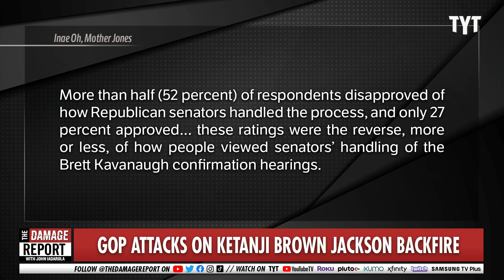GOP Senate Gets Smacked After Ketanji Attacks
Republicans in the Senate are facing public backlash from their own party for the deranged questioning against Ketanji Brown Jackson during the Supreme Court confirmation hearings. John Iadarola and Dan Evans break it down on The Damage Report.

Jackson on course for confirmation, with 2 more GOP senators in favor

"The Senate put Ketanji Brown Jackson on a clear track to be confirmed later this week as the Supreme Court’s 116th justice — and its first Black woman — after three Republicans joined Democrats to advance her nomination in a Monday vote.

Sens. Lisa Murkowski of Alaska and Mitt Romney of Utah become the second and third Republicans to announce support for Jackson, joining Sen. Susan Collins of Maine, who publicly backed the judge last month.

All 50 members of the Democratic caucus also backed Jackson in a 53-to-47 procedural vote Monday evening, but the late-breaking support of the two GOP senators represented a minor triumph for President Biden and congressional Democrats who were eager to put a bipartisan stamp of approval on a nominee whom many Republicans had eagerly painted as a soft-on-crime leftist radical."